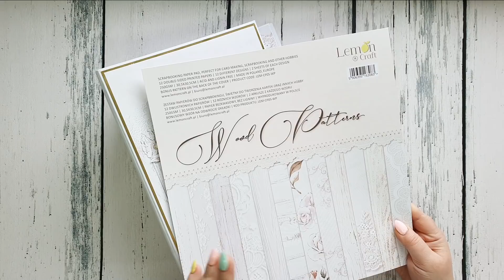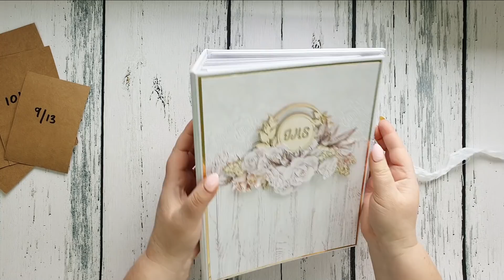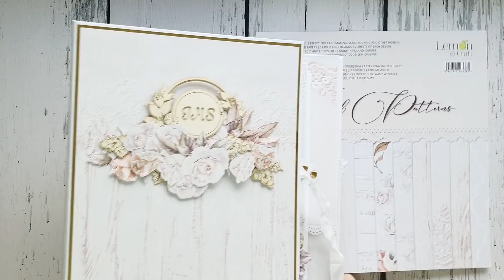Album Komunijny. Najpiękniejszy dzień. Warsztat online #3. Akademia Albumowa. Przeentacja.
Witam Cię serdecznie i spieszę z nowiną. Jeśli chcesz stworzyć ze mną wyjątkowy album, o bardzo dużym gabarycie i miejscem na zdjęcia w formacie 10/15, 13/18, a nawet 15/21 – to mam dla Ciebie wspaniałą wiadomość: WARSZTAT ALBUMOWY Najpiękniejszy dzień już jest!

Ten warsztat to kolejna, trzecia już część Akademii Albumowej.
Tematem webinaru i e-booka jest: „Zaplecze albumowe. W co się zaopatrzyć? Czy muszę mieć wszystko?”

TERMIN ZAPISÓW I PŁATNOŚCI DO 18 KWIETNIA 2022.
Wysyłka KITu: 4/5 MAJA 2022
Wysyłka dostępów: 6/7 MAJA 2022
Zakup warsztatu możesz połączyć z innymi zakupami w  sklepie.

OPCJE WARSZTATU:
1. Warsztat z pełnym zestawem materiałów oraz dożywotnim dostępem + webinar + e-book: „Zaplecze albumowe. W co się zaopatrzyć? Czy muszę mieć wszystko?” – 260,00
2.  Warsztat z pełnym zestawem materiałów oraz dożywotnim dostępem: 210,00
3. Dostęp do warsztatu (bez materiałów): 80,00
5. Webinar: „Zaplecze albumowe. W co się zaopatrzyć? Czy muszę mieć wszystko?” – 30,00
4. E-bok cz. 3  – „Zaplecze albumowe. W co się zaopatrzyć? Czy muszę mieć wszystko?” - 30,00 (wysyłka dostępu 6/7 maja).

Warsztat online, to zestaw filmów umieszczonych na platformie YT. Otrzymujesz do nich dożywotni dostęp. Odtwarzasz warsztat w dogodnym dla Ciebie momencie i pracujesz w swoim tempie.

Co wyniesiesz z tego warsztatu? Czego się nauczysz?
- umiejętności samodzielnego tworzenia bazy albumowej
- pracy z tkaniną na podbiciu papierowym
- budowania systemu hidden hinge na płótnie
- wykonania bardzo dużego albumu
- tworzenie delikatnych i nieprzytłaczających kompozycji
- umiejętności rozmieszczenia jak największej ilości zdjęć
- wykonywania złoceń w bardzo prosty i przystępny sposób
- ciekawy i efektowny element pop-up
- wykorzystania w pracy tekturek
Jak w każdym moim warsztacie otrzymasz swój Przewodnik po warsztacie oraz upominki, które zawsze sprawiają radość moim warsztatowiczom.

Co musisz przygotować do pracy?
- pozytywne nastawienie do działania
- matę zabezpieczającą Twoje miejsce pracy
- linijkę
- ołówek
- narzędzie do cięcia
- przyrząd do bigowania
- nożyczki do wycinania elementów
- klej introligatorski
- taśmę dwustronną

Pozdrawiam,
Asia
Joanna